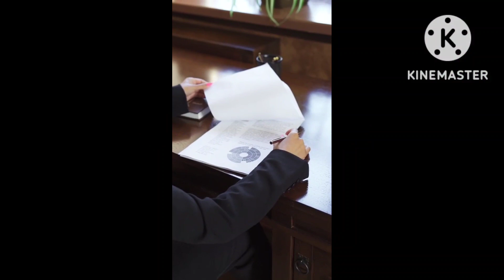भारत में लगाने वाला आश्चर्य जनक नियम